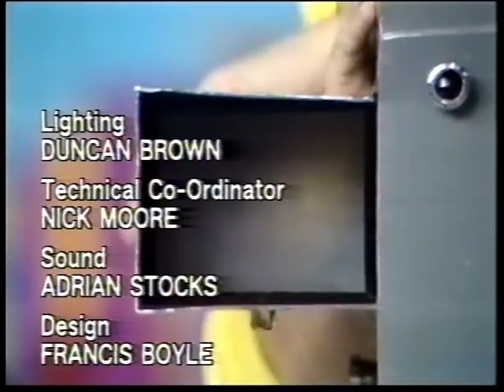Doctor Who - Blue Peter - Stuart Evans model Daleks